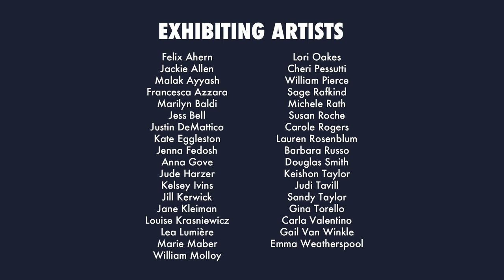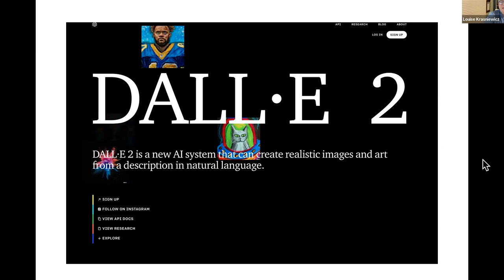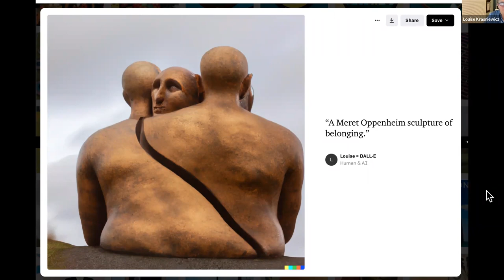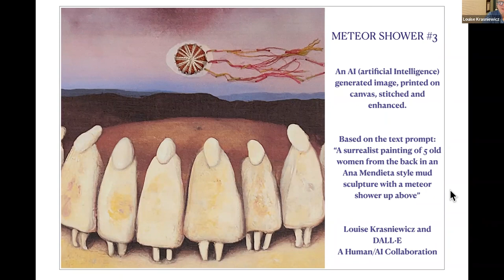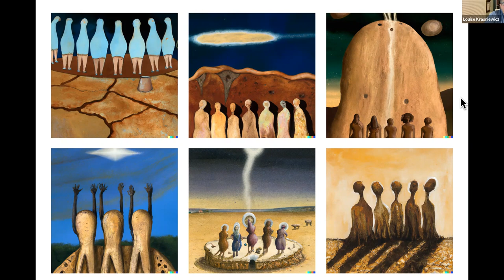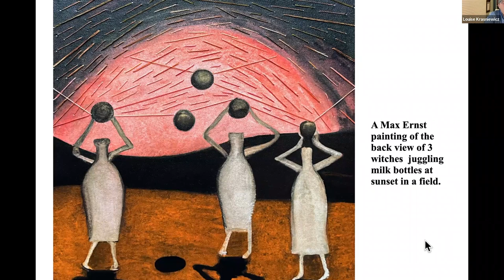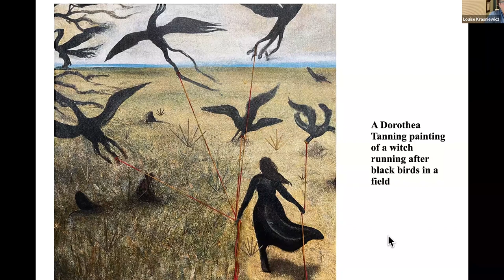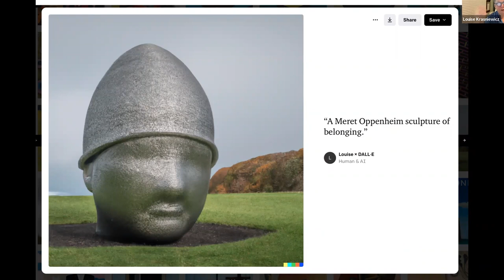CVA ARTIST TALK 2022 Belonging